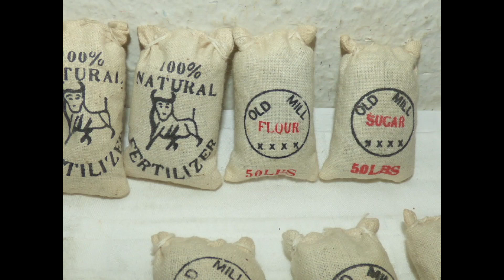JDK Modellbau, Sammlerpunkt Bad Ems 1112112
JDK Modellbau, Sammlerpunkt Bad Ems